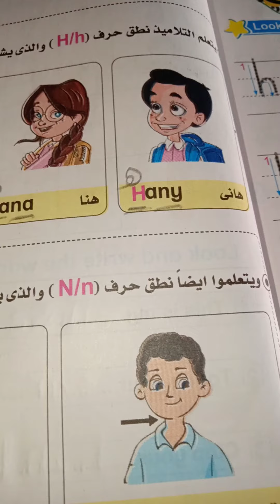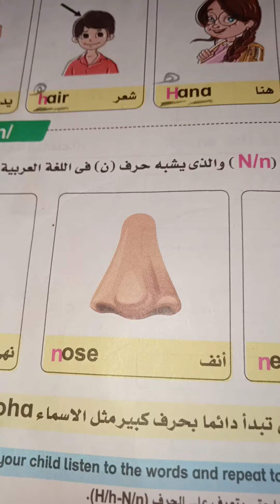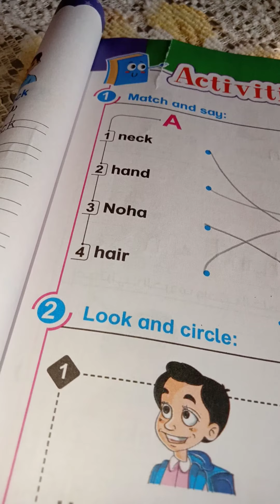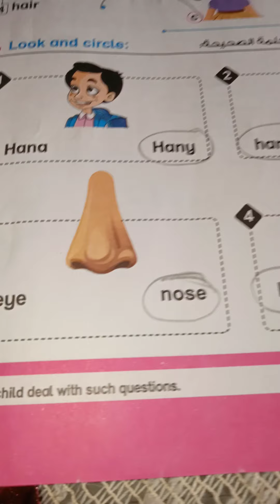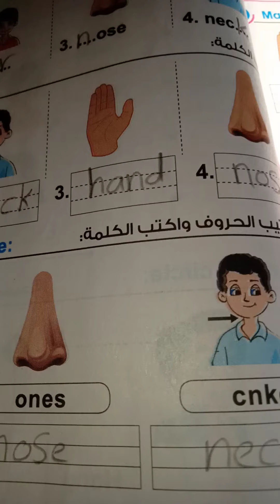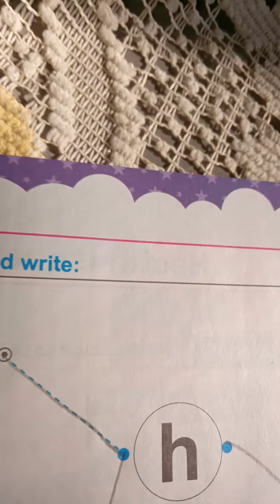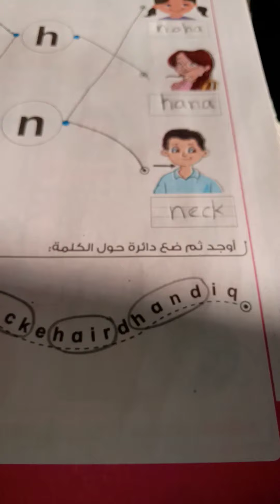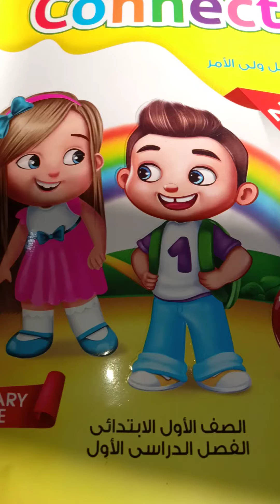شرح وحل اسئله الدرس الثاني في الوحده الثانيه للصف الاول الابتدائي المنهج الجديد 2021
شرح مع حل الاسئله بطريقه سهله جدا